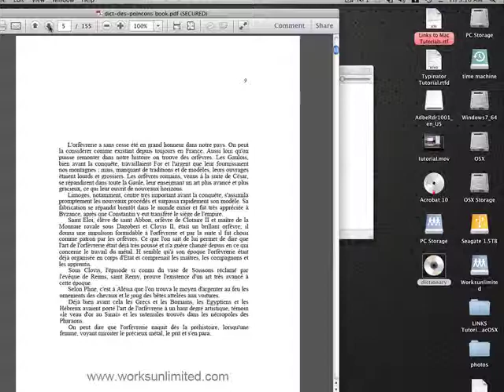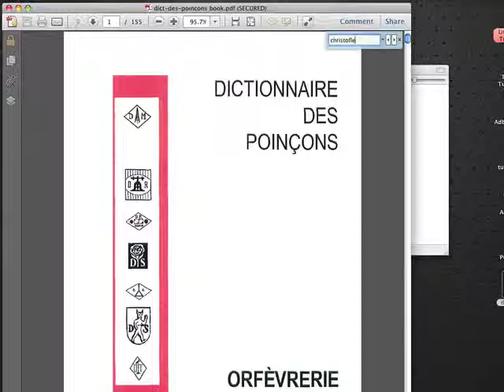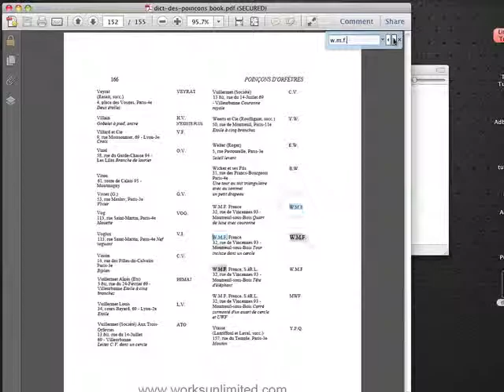Demo of WorksUnlimited Hallmark, Silversmiths Dictionary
Video demo of out-of-print Silversmiths and Hallmark Dictionary from France published